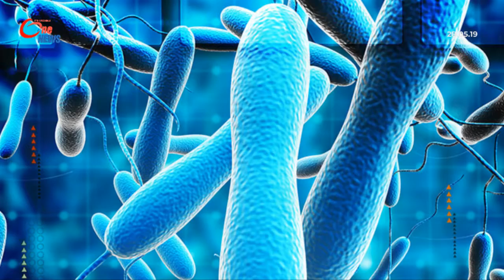Vaksin Taun Untuk Penduduk Di Congo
Lebih 800 ribu penduduk di wilayah Kivu Utara, Congo diberi suntikan vaksin taun, tahun ini yang telah meragut nyawa beratus mangsa.Kempen hasil kerjasama Kementerian Kesihatan Congo, Pertubuhan Kesihatan Sedunia, dengan beberapa rakan kongsinya, dan akan dibiayai oleh the Vaccine Alliance.
Seramai 835,183 penduduk di kawasan Binza, Goma, Kayina, Karisimbi, Kibirizi, Kirotshe dan Rutshuru akan diberikan suntikan vaksin pada 1 Jun ini.Sejak Januari lalu, lebih 1 ribu kes taun berlaku di negara tersebut.